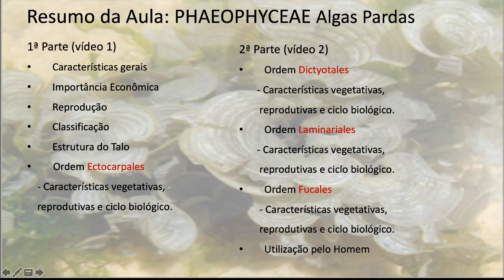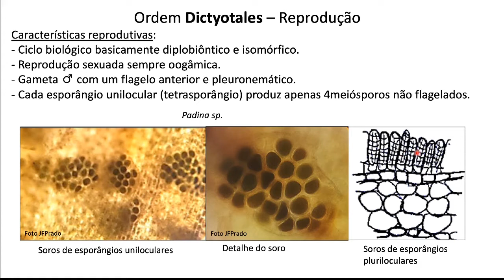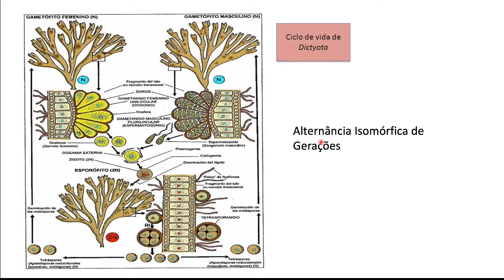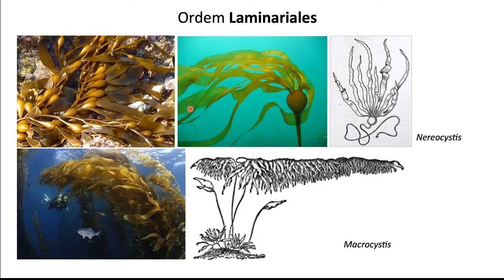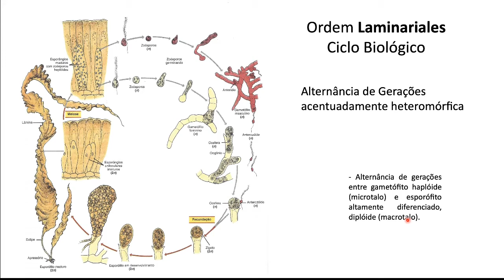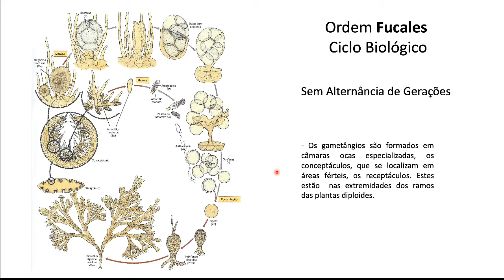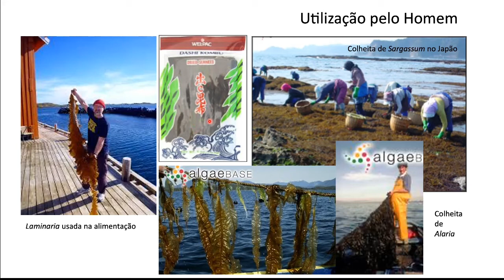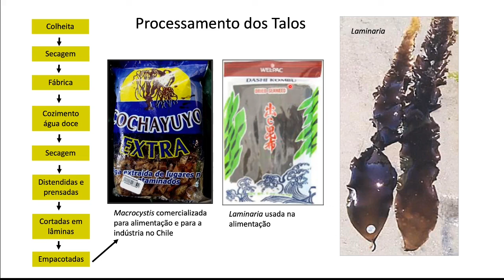Phaeophyceae parte 2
Aula sobre algas pardas - Classe Phaeophyceae (parte 2): Ordens Dictyotales, Laminariales e Fucales (Características Vegetativas, Reprodutivas e Ciclo Biológico), e Utilização pelo Homem.